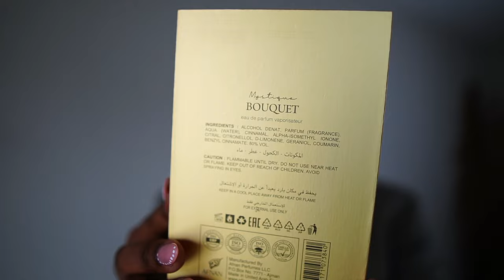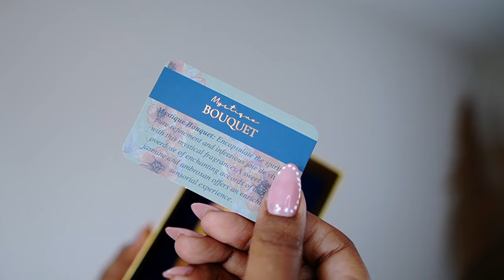VALAYA??| AFNAN MYSTIQUE BOUQUET | Affordable Fragrance | xoxo, Ker-leen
AFNAN MYSTIQUE BOUQUET

XOXO,
Ker-Leen
Col. 3:14

or

afnan mystique bouquet, arabic perfume, arabic fragrances, middle eastern perfumes, middle eastern fragrances, Valaya perfumes de marly dupe, Valaya perfumes de marly, affordable dupe perfumes,